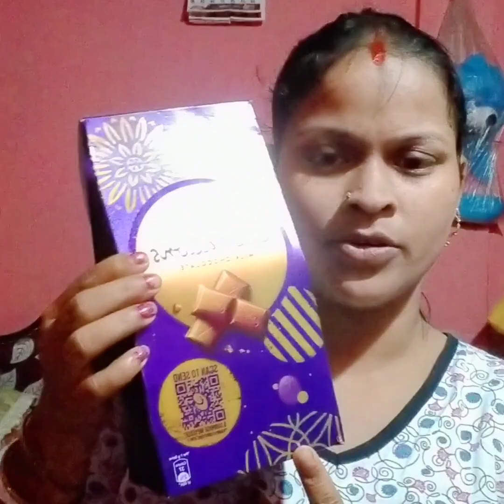পাপা বার্থডেতে কি কি উপহার পেলো, দেখে নেও বন্ধুরা #@riyankRoy6424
bangla video
daily vlog